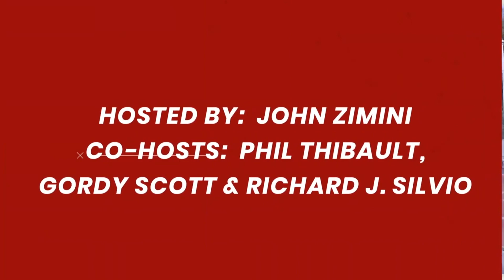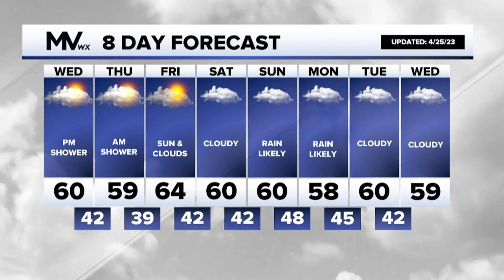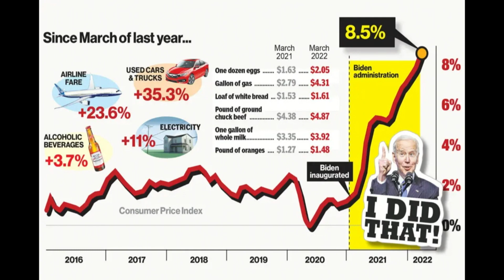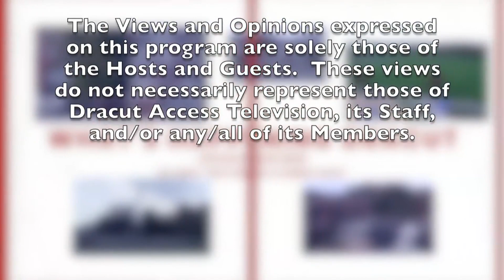What's Happening Dracut (April26, 2023)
John Zimini and guests run through a number of the Articles at the upcoming Dracut Town Meeting